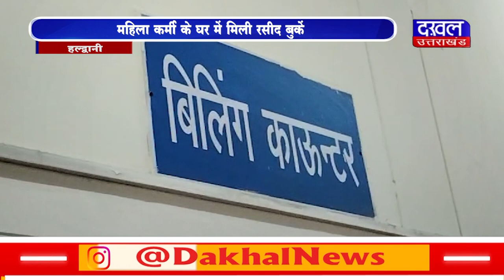DAKHAL NEWS एसटीएच में लाखों की फीस गबन का मामला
एसटीएच में लाखों की फीस गबन का मामला
महिला कर्मी के घर में मिली रसीद बुकें